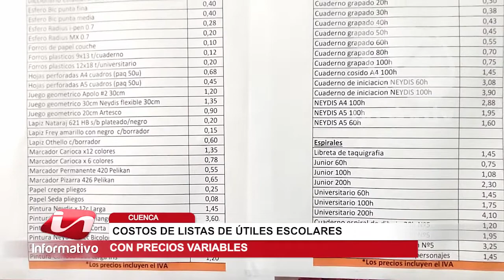Precio de útiles escolares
Algunos ciudadanos se quejan del incremento del precio de los útiles escolares, en ciertos casos el costo sobrepasa los 100 dólares. Por otra parte los propietarios de tiendas de calzado, esperan recuperarse ya que se vieron afectados por el paro del mes de junio.